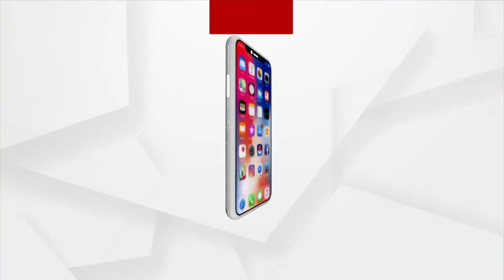କ୍ରିକେଟ ପ୍ରେମୀଙ୍କ ପାଇଁ ଖୁସି ଖବର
ଆସନ୍ତା ଜୁନ 12 ତାରିଖ ରେ କଟକ ବାରବାଟୀ ରେ ହେବ ଭାରତ ଏବଂ ସାଉଥ ଆଫ୍ରିକା ମଧ୍ୟରେ T20 ମ୍ୟାଚ । ଏନେଇ ଆଜି oca ସରିଛି ଗୁରୁତ୍ୱପୂର୍ଣ୍ଣ ବୈଠକ । ଏନେଇ oca ସମ୍ପାଦକଙ୍କ ସହ ଆଲୋଚନା କରିଛନ୍ତି କଟକ ପ୍ରତିନିଧି